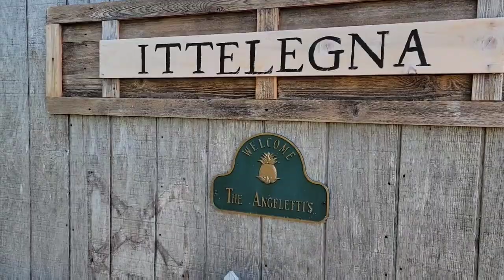The "Ittelegna"! Hidden Oasis In Crawfordsville Arkansas!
I booked a luxury Air bnb at the Ittelegna in Crawfordsville Arkansas. Check it out!